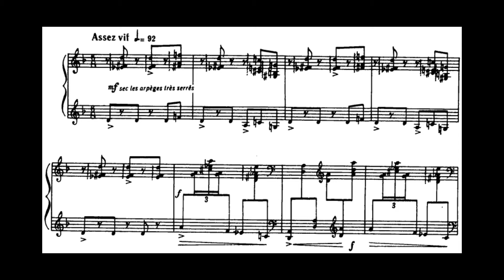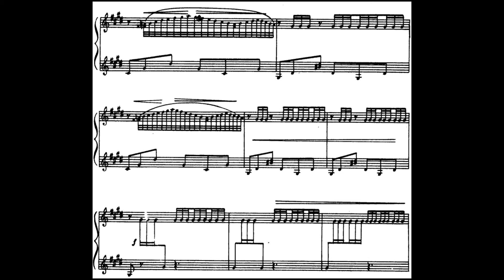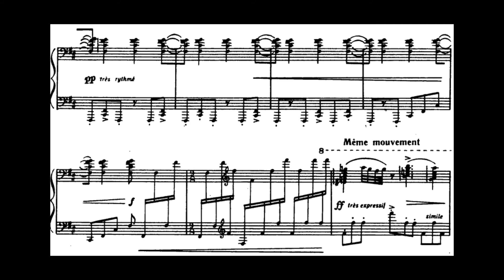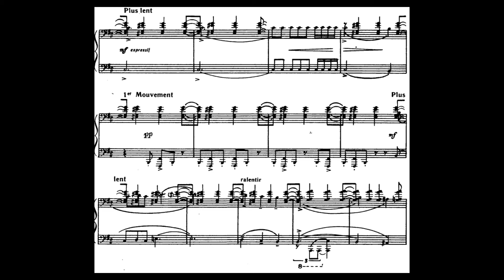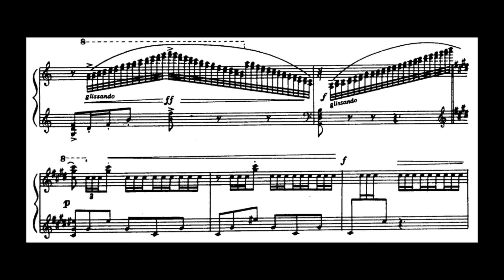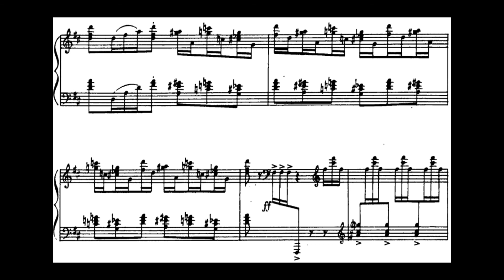Ravel Miroirs IV: "Alborada del gracioso" (Liu)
Came across this performance from my youtube reccs. from the 2017 rubinstein competition.

His ravel is so colorful and a lot of nuances in his left hand (subtly and voicing)